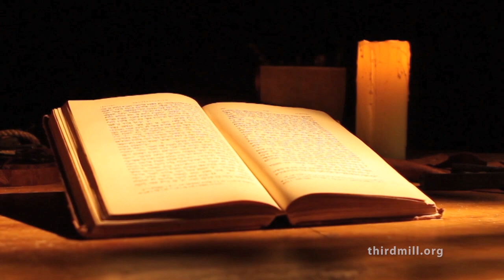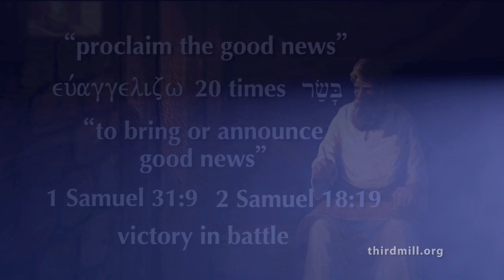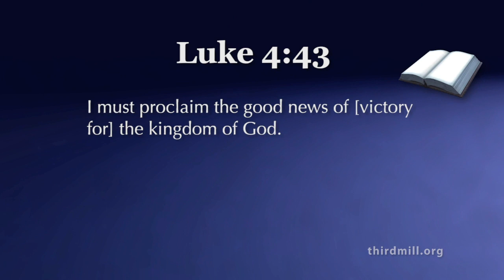Lesson Clips: How Was the Use of the Gospel Different in the New Testament?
Have you ever wondered why the New Testament gives so much attention to the kingdom of God? Or how this central theme relates to the new covenant in Christ? This series explores these two fundamental features of the New Testament by examining where they originated and what they mean for us today.